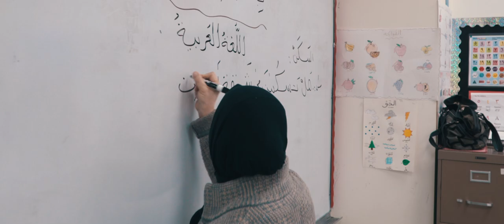Qalam Collegiate Academy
Introduction to Qalam Collegiate Academy and glimpses into the school days of QCA girls.